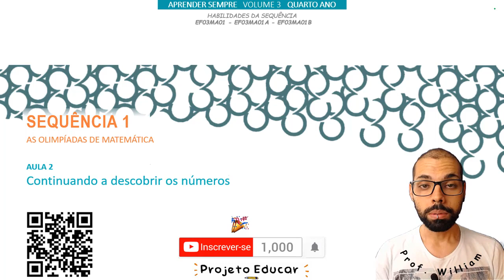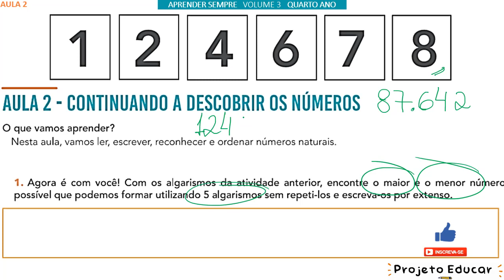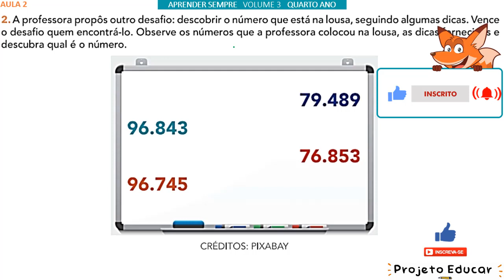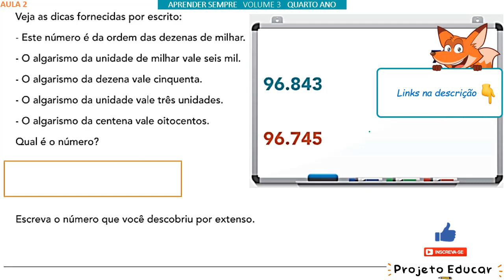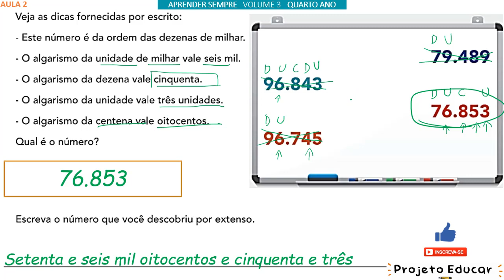AULA 2 - CONTINUANDO A DESCOBRIR OS NÚMEROS (SEQUÊNCIA 1) APRENDER SEMPRE 4º ANO VOLUME 3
AULA 2 - CONTINUANDO A DESCOBRIR OS NÚMEROS
Brinquedos e jogos para ter em casa: ⛹🏏
Livros recomendados: 📚
Apps e Jogos para se divertir: 🎮

APRENDER E BRINCAR: 🎁😍

Escolinha Alfabeto móvel
Alfabeto Silábico Jogo de Escrita
Alfabeto Móvel Degrau Multicolorido
Dominó da Adição com Figuras
Dominó da Subtração com Figuras
Dominó da Divisão com Figuras
Dominó Numerais e Quantidades
Dominó 4 Operações
Material Dourado para Aprender Matemática
Sólidos Geométricos em Madeira
Caixinha de Números
Jogo de Construção
Jogo da Memória Adição e Subtração
Jogo da Divisão e Multiplicação
Jogo Fazendo Cálculos
Jogo da Lógica Formas Geométricas
Jogo Dia de Mesada
Jogo Banco Imobiliário Jr
Jogo Loto Numérica 50 Peças em Madeira
Jogo Educativo Matemático Avançando Com o Resto
Geometria Plana e Espacial Vértices e Conectores

00:00 - INTRODUÇÃO
00:40 - AULA
08:00 - INSCREVA-SE E DEIXE O LIKE

SEQUÊNCIA 1
(EF04MA01) Ler, escrever e ordenar números naturais até a ordem de dezenas de milhar.
(EF04MA01A) Ler, escrever e ordenar números naturais, com pelo menos três ordens, observando as regularidades do sistema de numeração decimal.
(EF04MA01B) Reconhecer números naturais de 5 ordens ou mais e utilizar as regras do sistema de numeração decimal para leitura, escrita, comparação e ordenação no contexto diário.

Bons estudos! 😃📚

💎Grupo de Telegram - Faça parte!

Meus equipamentos para gravação de Aulas: (para quem deseja saber)
Webcam Logitech
Microfone de lapela
Mesa digitalizadora
Teclado e mouse sem fio
Monitor Full HD UltraWide LED
Notebook Samsung Core i7, 8GB RAM